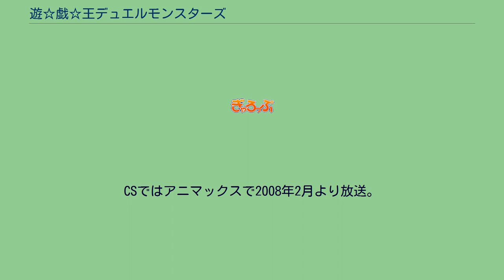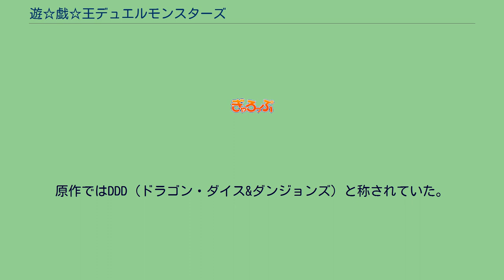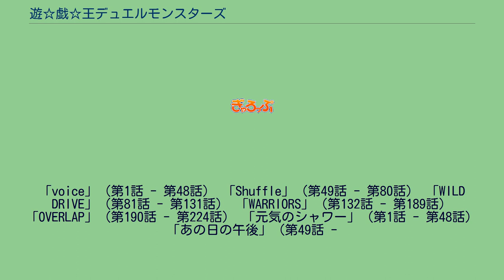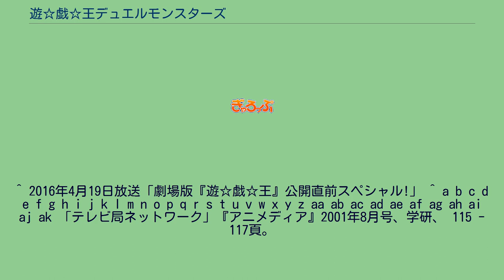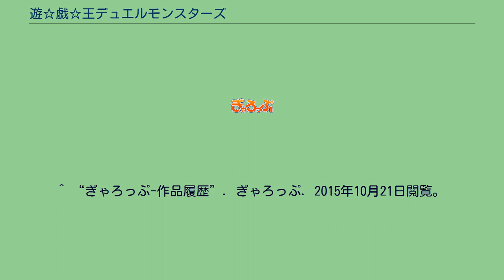遊☆戯☆王デュエルモンスターズ